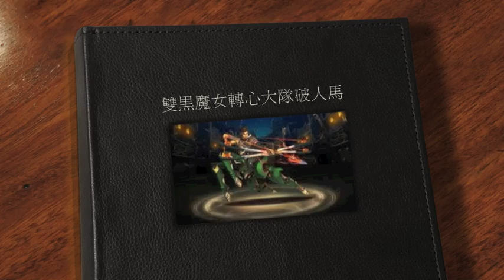雙黒魔女轉心大隊破人馬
其實原本 燃燈 要放火龍使的

不過燃燈在 R19 還是有幫上忙！

這對 作爆發的時候

請先看好是水珠 光珠  還有心珠的 數量在開技能喔

其實這對 只要不要遇到 攻擊可以秒你的

都沒太大問題

而且就算沒火巫 / 木巫

傷害還是能很高的

再來這對的 增傷角/關鍵一擊的角色 可以隨意的換

我覺得才是這對最有趣的地方

大家有黒魔女的  趕快練練吧！！

ps

王關  就差一步阿～～～